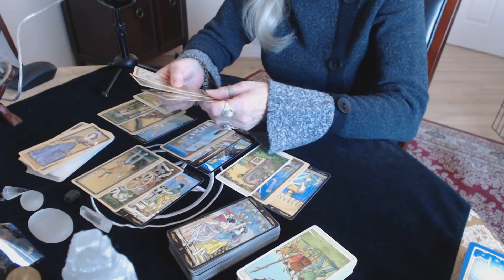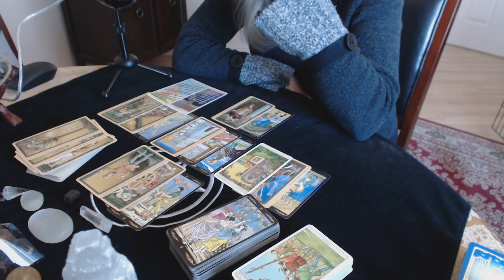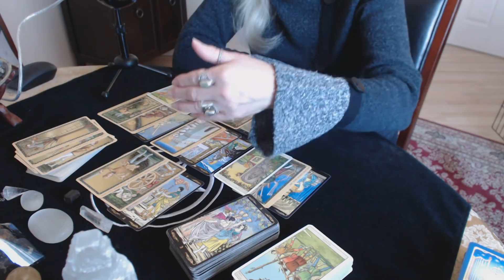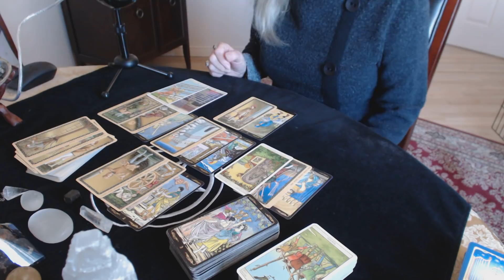Virgo April 2018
If you would like to book a private reading , the readings I am currently offering are below. ***Love readings only.***

Full Reading (3 to 5 Questions Max) $75.00
2 Questions $50.00
1 Question $30.00
Emergency Reading $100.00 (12 to 24 hour turnaround)